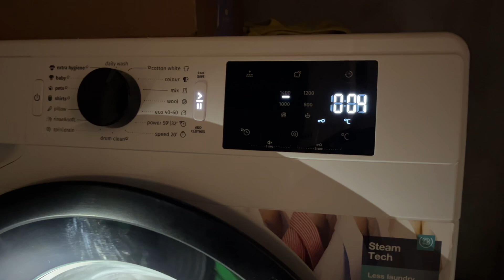Gorenje: very smooth 1400 final spin